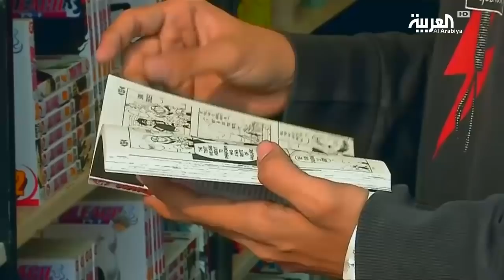اليابان غزت العالم بنعومة عبر ثقافتها واختراعاتها ومطبخها...